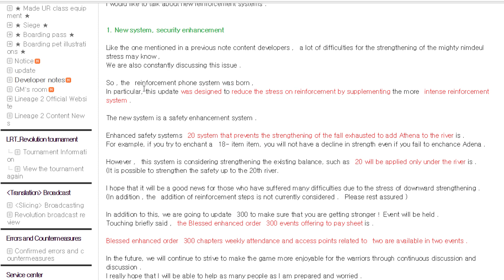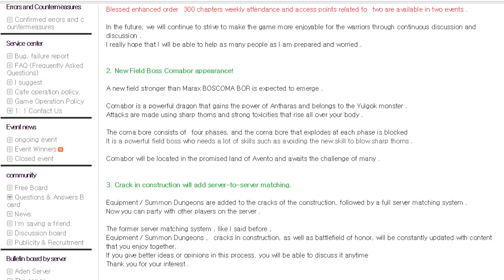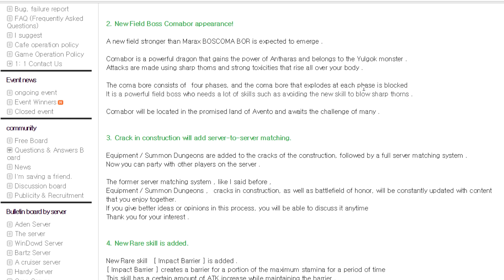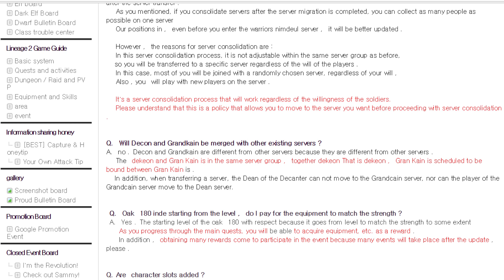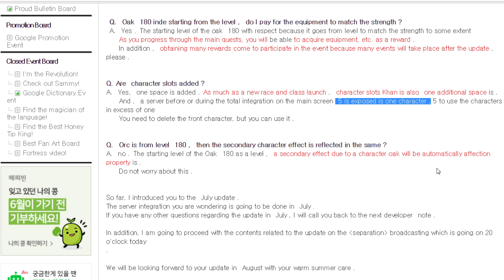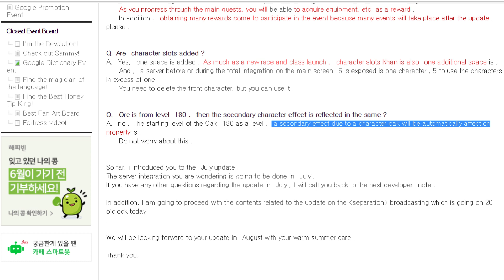Lineage 2 Revolution 3.0 Upcoming New Enhance System & Rare Skill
1. New system, security enhancement
2. New Field Boss Comabor appearance!
3. Crack in construction will add server-to-server matching.
4. New Rare skill is added.
5. Second Server Integration and New Server Q & A